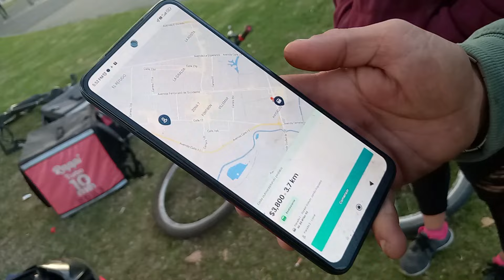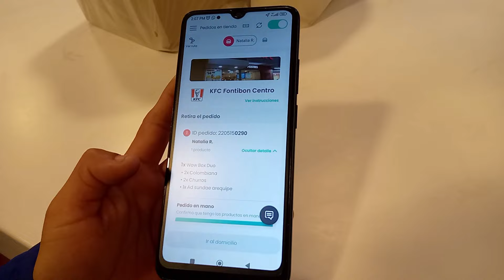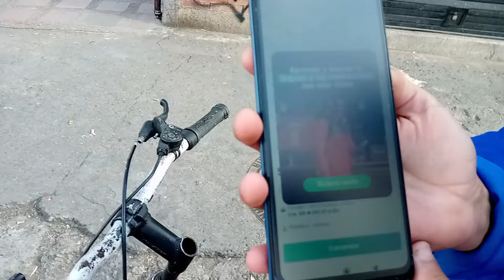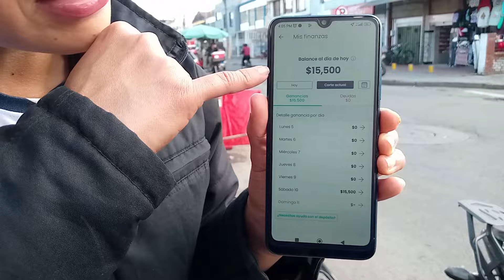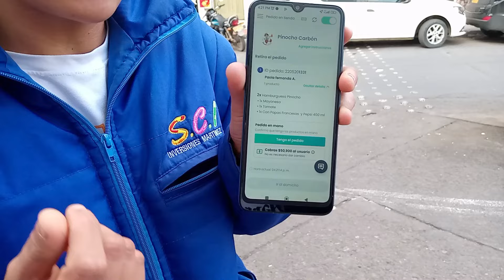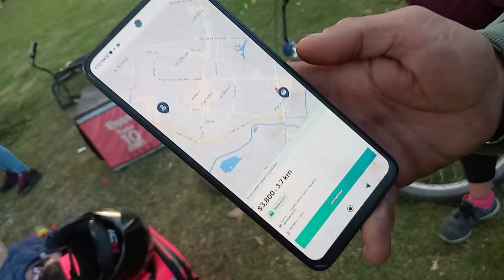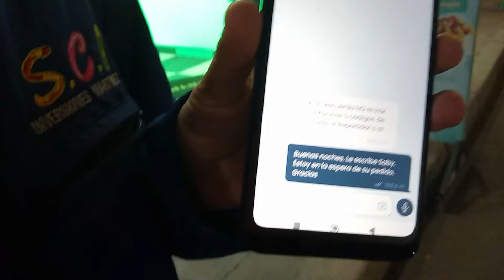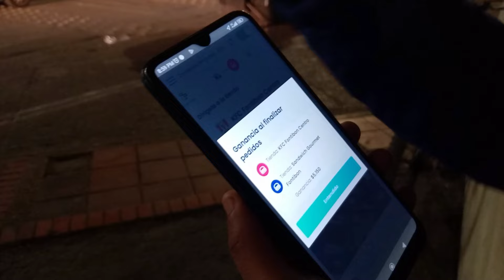Un día trabajando en RAPPI /El empleo de muchos VENEZOLANOS/ ES RENTABLE.?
Rappi: La aplicación que le ha dado empleo a muchos migrantes en especial a los venezolanos en el extranjero. Conoceremos sus experiencias y las nuestras, trabando un día con esta aplicación.